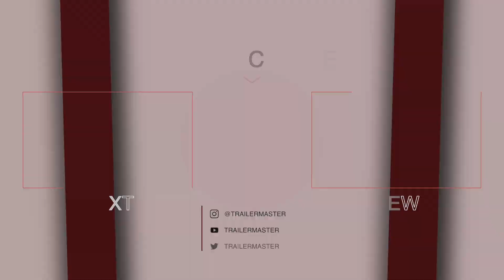THE WITCHER NIGHTMARE OF THE WOLF Trailer 2021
Face your demons. The Witcher: Nightmare of the Wolf premieres August 23, 2021 worldwide on Netflix.

Escaping from poverty to become a witcher, Vesemir slays monsters for coin and glory, but when a new menace rises, he must face the demons of his past.